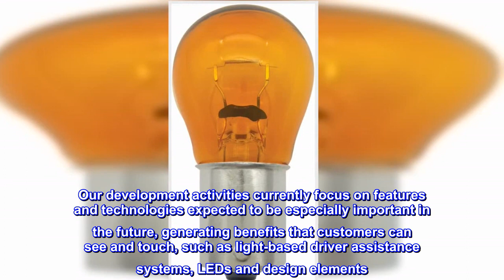Great product - Hella 7507TB Bulb 7507 12V 21W Bau15S S8 Namber (2)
HELLA 7507TB Standard Series Incandescent Miniature Light Bulb, Twin Pack
Vehicle lighting was the very first field that allowed HELLA to grow, so there is still a close association between the HELLA brand and lighting of various kinds. We offer a wide range of products covering all aspects of vehicle lighting, from headlamps and combination rear lamps to signal lamps, interior lamps and lighting electronics. Our development activities currently focus on features and technologies expected to be especially important in the future, generating benefits that customers can see and touch, such as light-based driver assistance systems, LEDs and design elements

Works in my Saab
It's always difficult to find the right bulb and part when you're dealing with Saab automobiles. I have bought and returned bulbs that were supposed to fit. These fit perfectly on my 2010 Saab 9-3 aero and 2007 Saab 93